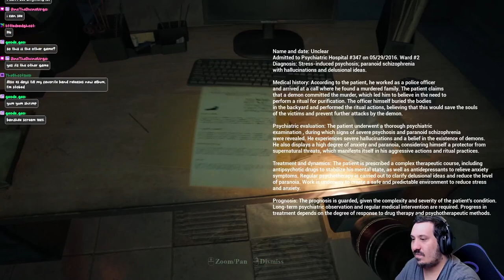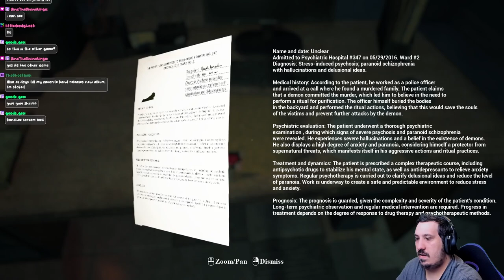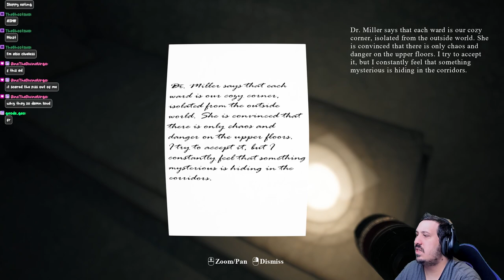Horrifying Hospital! - Madness Inside Demo (Scary Game)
In this video you will see me playing a itchio scary game called Madness Inside
Players will explore dark corridors, solve puzzles, and gather clues to uncover the hospital's secrets and find a way out. As they progress, reality blends with nightmares, creating a tense atmosphere of psychological horror
⚠Warning!
There will be jumpscares! 😱

- Streaming On Twitch 5 Days a Week!